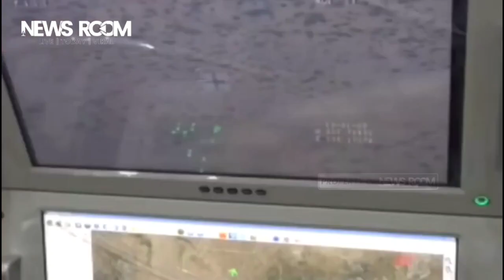JAGA NKRI, TNI AU UNJUK GIGI BUKTIKAN DRONE CH-4 DARI NEGERI JIRAN CHINA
*NEWS ROOM ---* CH-4 merupakan drone TNI AU yang berasal dari China.

Pesawat tempur tak berawak ini merupakan salah satu varian dari CASC Rainbow yang dikembangkan China Academy of Aerospace Aerodynamics. Dikutip dari situs Military Drones, drone ini memiliki dua versi, yaitu CH-4A dan CH-4B.

CH-4A merupakan drone pengintaian yang mampu menempuh jarak 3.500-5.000 kilometer serta memiliki daya tahan hingga 30 sampai 40 jam.

Sedangkan CH-4B adalah drone pengintaian sekaligus penyerang yang memiliki 6 senjata dan muatan sekitar 250 hingga 345 kg.

Drone CH-4 ini dirancang khusus untuk berbagai misi pengintaian di darat maupun laut.

Drone ini bisa menembakan senjata dari jarak ketinggian hingga 5.000 meter.

Hal ini tentu bisa membuatnya melakukan serangan dari posisi dengan tampilan area yang luas.(*)

Chanel News Room kategori SesisJawab Tahudarisini merupakan kumpulan materi yang telah dipublikasikan dan disebarluaskan oleh media, layanan informasi, dan penyedia layanan lainnya.

Untuk itu, dengan cara kami, memanfaatkan, meriset, dan mengolah informasi sebaik mungkin untuk dijadikan sebagai bahan video guna menyampaikan informasi kepada para penonton.

Konten ini adalah video yang memiliki komentar orisinal dan sarat nilai pendidikan. Video kompilasi ini telah melewati berbagai riset dan pengolahan data berupa foto, video dan berita dari berbagai sumber yang dikemas dengan cara hitung mundur dan atau acak.